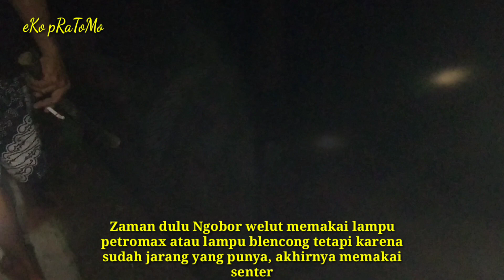Lagi Asyik NGOBOR WELUT/BELUT Malah Ketemu Ular || Mencari Belut dg Alat Sederhana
NGOBOR WELUT/BELUT adalah suatu kegiatan mencari belut disawah pada malam hari. Zaman dulu Ngobor masih menggunakan cara tradisional yaitu dengan lampu petromax atau lampu blencong, tetapi zaman sekarang sudah jarang ada orang yang mempunyai lampu petromax dan lampu blencong. Akibatnya sekarang kebanyakan orang ngobor belut memakai penerangan senter.
Tak jarang ketika ngobor belut menjumpai ular, hal ini yang kami alami ketika sedang asyik ngobor belut malah bertemu dengan ular yang agak membikin kaget.